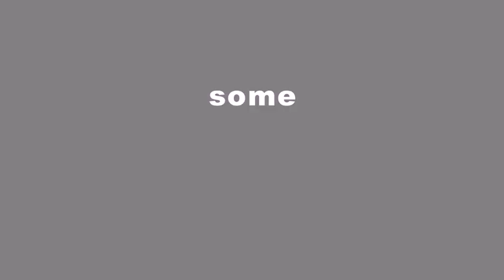Rocketbirds: Hardboiled Chicken - PS Vita launch trailer